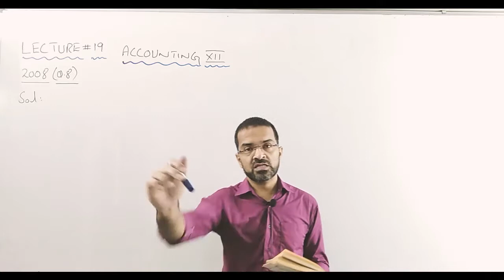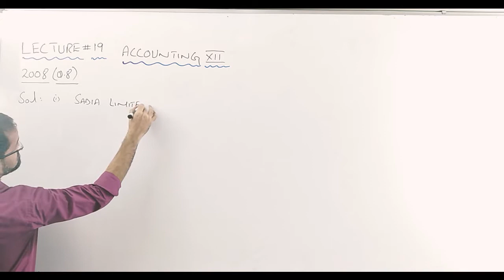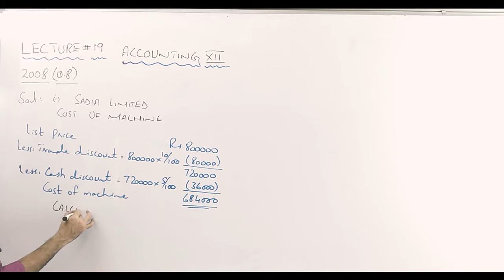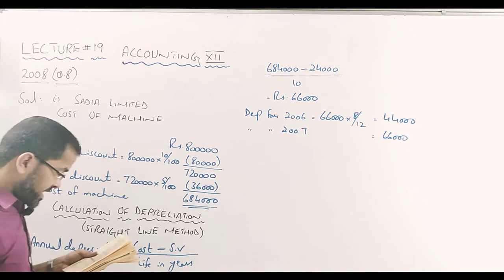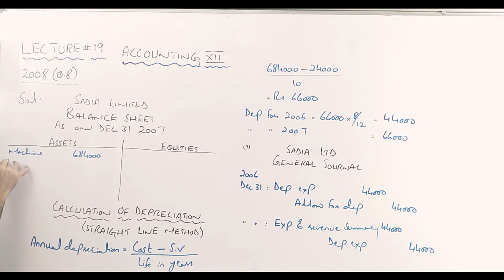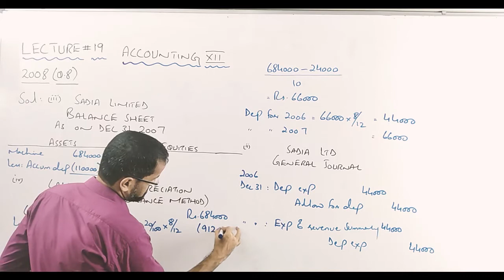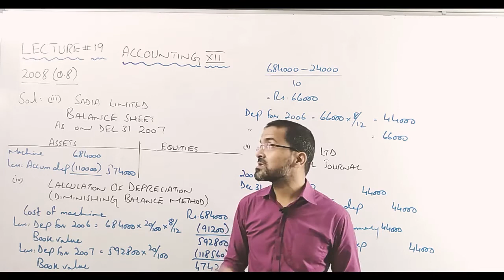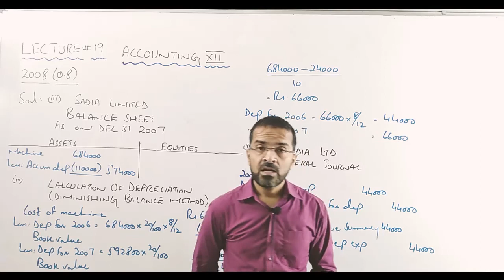XII ACC NORTH+UP LEC 19